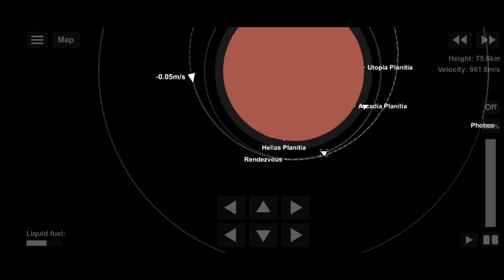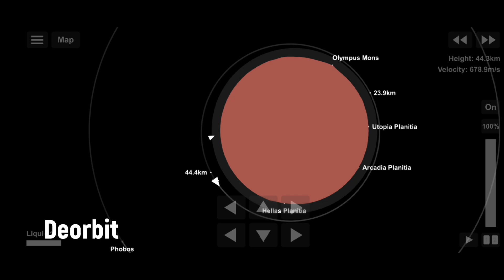How to get Mars in SFS Spaceflight Simulator (With Mars Shuttle V3)SFS Free no DLC Blueprint, BP#sfs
Mars Orbital Refuel Station